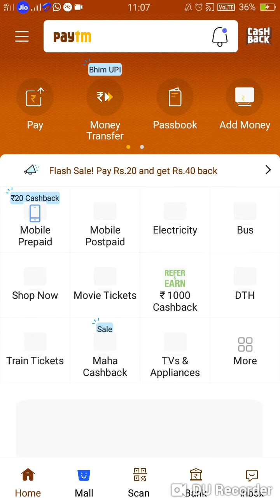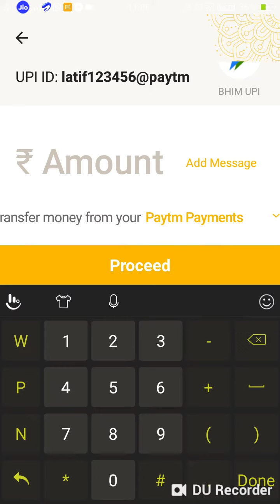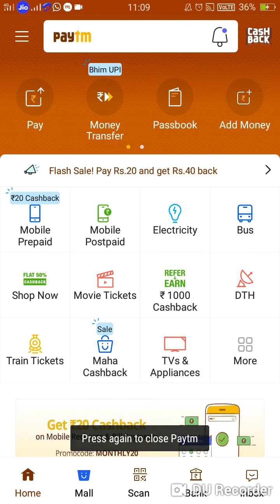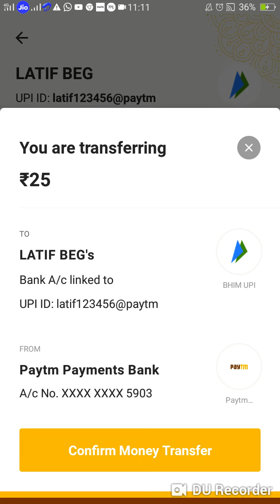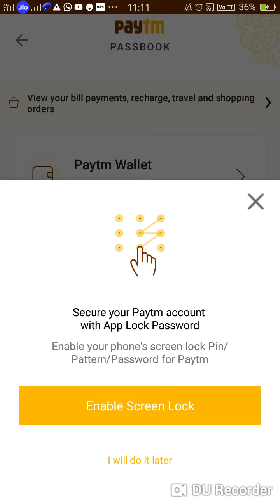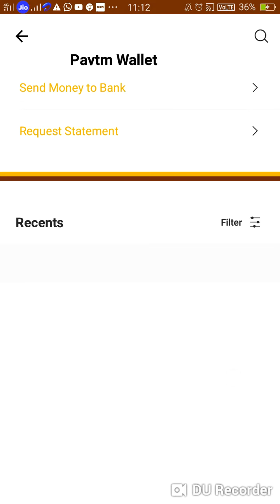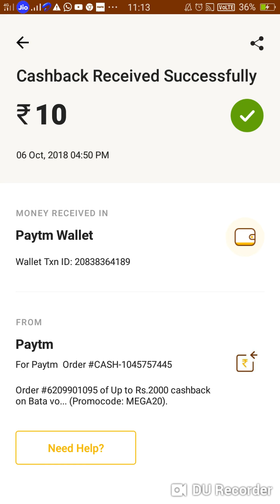Paytm 10 Pe 10 UPI Offer Par de 20 Tarajitan kar sakate h Par de Rs20 ka Cashback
Paytm Online earnings

Teligaram chenal ka link Paytm Cashback
Online Earnings

Paytm ka link I love using Paytm, it's simple and incredible.